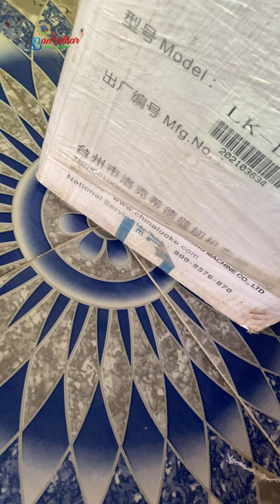New luoke industrial sewing machine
New sewing machine Stand